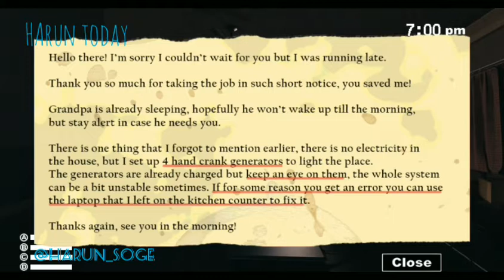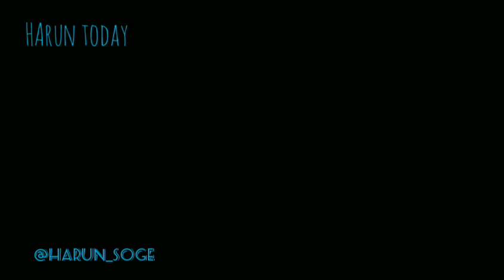Game horor android terbaik paling manakutkan (sophies course) Ayo main kalau berani brother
Game horor android terbaik paling menakutkan . offline juga bisa teman teman download di  gratis kok rasakan sensasinya bermain game horor android satu ini

Boleh like atau coment ya yang paling penting subscribe comen game apa lagi yang sya buat untuk teman teman semua boleh like juga follow halaman kreator game saya di Facebook ya Harun today game online